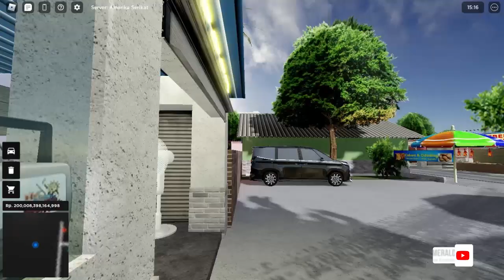Easter Egg Radio Bersuara di Pasar Kota Palimanan | CDID Revamp (Roblox Indonesia)